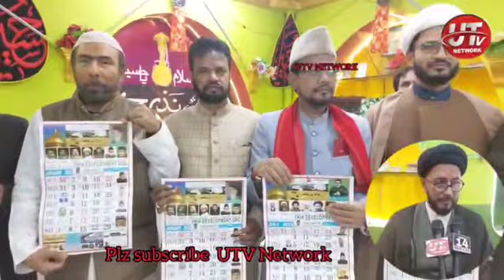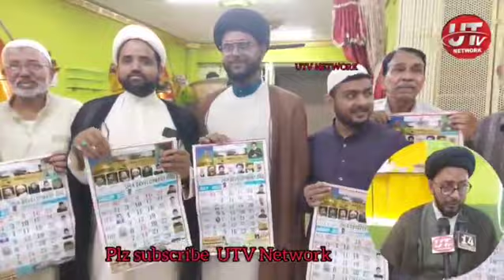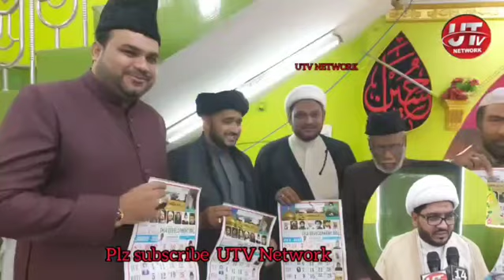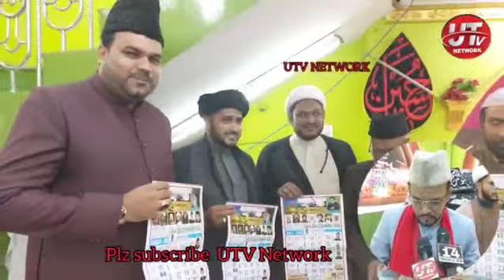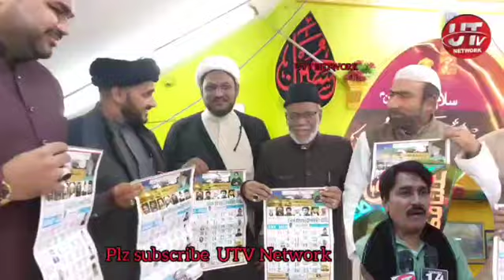SHIA DEVELOPMENT( ORG) KI JANIB SE MAJLIS IMAM E HUSSAIN AUR CALANDER KI RASME IJRA.. 09-01-2022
SHIA DEVELOPMENT ORGANIZATION KI JANIB SE MAJLIS IMAM E HUSSAIN AUR CALANDER KI RASME IJRAYE OLAMA AUR ZAKERIN KE DASTE MUBARAK SE... 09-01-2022